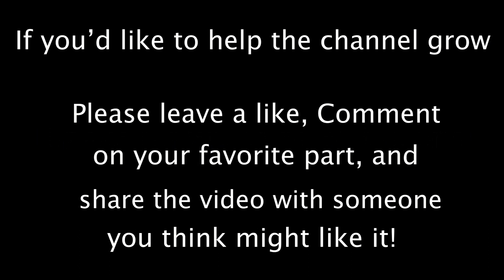Happy Memorial Day! Brief Recap on Day 1 of Knocking Doors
Thank you to all of the men and women whom have laid down their lives for our freedoms.  May the Lord bless you and your families.